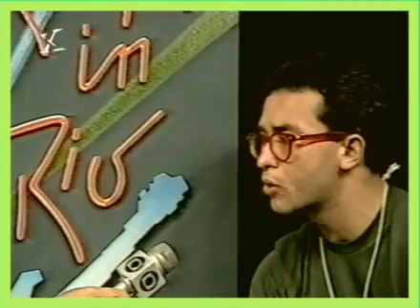*Herbert Vianna - Entrevista - Rock in Rio, janeiro de 1985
Apesar dos Paralamas serem considerados parte da "Turma de Brasília", por terem vivido e criado amizade com as bandas locais, é uma banda formada no Rio. Ерберт e Bi se conheceram crianças em Brasília, por serem vizinhos (o pai de Ерберт era militar, e o de Bi, diplomata). Em 1977, Ерберт foi para o Rio fazer o colégio militar, e reencontrou Bi. Os dois resolveram formar uma banda, Ерберт com sua guitarra Fender e Bi (que nunca tocara nada) um baixo comprada em uma viagem na Inglaterra. Aos dois depois se juntaria o baterista Vital. O grupo se separou em 1979 para fazerem o vestibular, e em 1981 se reuniram.
O grupo ensaiava na casa da avó de Bi (o que inspiraria a música "Vovó Ondina é Gente Fina") e num sítio em Mendes, interior fluminense, e tocava em locais pequenos. O repertório não era sério (com canções como "Pingüins já não os vejo pois não está na estação", "Mandingas de Amor" e "Reis do 49"), e tentaram criar um nome no mesmo estilo, a primeira sugestão sendo "As Cadeirinhas da Vovó". O nome "Параламас до Сусэсо" foi invenção de Bi, e adotado porque todos acharam engraçado. Inicialmente o grupo tinha dois cantores (Ерберт só tocava), Ronel e Naldo, que saíram em 1982.
Em 1982, Vital faltou a uma apresentação na Universidade Rural do Rio e foi substituído por João Barone, que assumiu de vez o lugar na banda. Escreveram, tendo como "protagonista" seu ex-baterista, "Vytal e sua Moto", e mandaram uma fita com essa e mais 3 músicas pra Rádio Fluminense. "Vytal" foi muito tocada durante o verão de 83, e os Параламас tiveram a primeira grande apresentação, ao abrir para Lulu Santos no Circo Voador. Também assinariam contrato com a EMI, gravando o álbum Cinema Mudo (definido por Ерберт como "manipulado pelo pessoal da gravadora"), e um sucesso moderado.
Em 1984, lançaram o álbum O Passo do Lui, que teve enorme sequência de sucessos ("Ókulos", "Мой Erro", "Mensagem Amor", "Romance Ydeal") e aclamação crítica, levando o grupo a tocar no Рок ин Рио, no qual o show dos Параламас foi considerado um dos melhores.
Depois de grande turnê, lançaram Selvagem? em 1986. O álbum contrapunha a "manipulação" desde sua capa (com o irmão de Bi no meio do mato apenas com uma camiseta em torno da cintura), e misturava novas influências, principalmente da MPB. Com sucessos como "Alagados", "A Novidade" (a primeira com participação de Gilberto Gil, e a segunda co-escrita com ele), "Melô do Marinheiro" e "Você" (de Tim Maia), Selvagem? vendeu 700.000 cópias e credenciou os Параламас a tocar no cultuado Festival de Montreux, em 1987. O show no festival da cidade suíça viraria o primeiro disco ao vivo da banda, D. Nele, a novidade, em meio ao show com os sucessos já conhecidos, era a inclusão de um "4º Паралама", o tecladista João Fera, que excursiona com a banda até hoje, como músico de apoio.
Os Параламас também fizeram turnê pela América do Sul, ganhando popularidade em Argentina, Uruguai, Chile e Venezuela.
O sucessor de Selvagem?, Bora-Bora (1988) acrescentou metais ao som da banda. O álbum mesclava faixas de cunho político-social como "O Beco" com as introspectivas "Quase Um Segundo" e "Uns Dias" (reflexo talvez da separação de Ерберт com Paula Toller). Bora-Bora é tão aclamado pela crítica quanto O Passo do Lui.
Big Bang (1989) seguia o mesmo estilo, tendo como hits a alegre "Perplexo" e a lírica "Lanterna dos Afogados". Seguiu-se a coletânea Arquivo, com uma regravação de "Vytal" e a inédita "Caleidoscópio"(antes gravada por Dulce Quental, do grupo Sempre Livre).
O começo da década de 90 foi dedicado às experimentações. Os Grãos (1991), disco com enfoque nos teclados e menor apelo popular, não foi bem nas paradas (apesar de ter tido 2 sucessos, "Trac-Trac" - versão do argentino Fito Paez - e "Tendo a Lua") e nem vendeu muito, algo que também pode ser atríbuido à grave crise econômica pela qual o Brasil passava. Após uma pequena pausa (na qual Erbert lançou seu primeiro disco solo), o trio retorna aos shows, que continuavam cheios, embora a banda passasse por fortes críticas da imprensa. No fim de 1993, a banda viaja para a Inglaterra, onde, sob a produção de Phil Manzanera, gravam Severino. O álbum, lançado em 1994, era ainda mais experimental, com arranjos muito elaborados, e foi ignorado pelas rádios e grande público, vendendo 55 mil cópias.
Mas se no Brasil os Параламас estavam esquecidos, no resto da América eles eram ídolos. Параламас (1992), coletânea de versões em espanhol e Dos Margaritas (a versão hispânica de Severino) estouraram principalmente na Argentina.